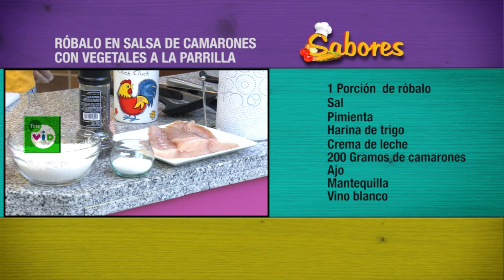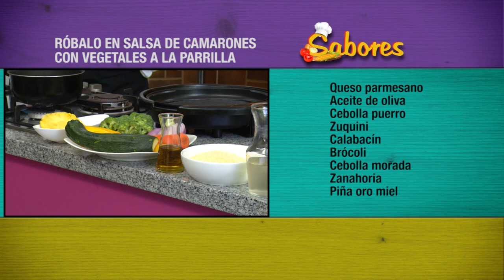Robalo En Salsa De Camarones - Tele VID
El Róbalo en salsa de camarones es una de los platos típicos del caribe colombiano. Hoy aprenderemos a prepararlo para sorprender en casa con este exquisito plato.